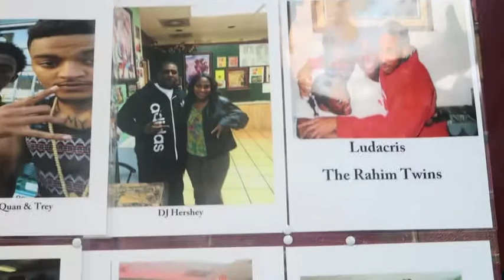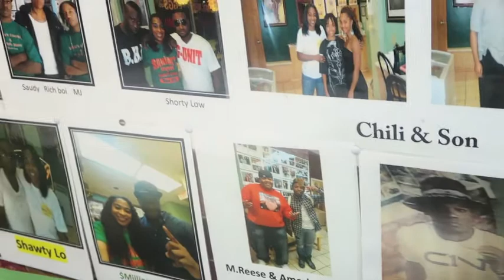Life With Britt | Vlog 4 | Best Fish Sandwich Ever!!!